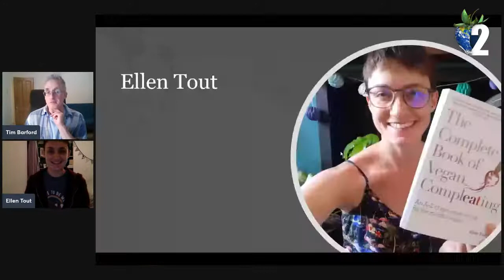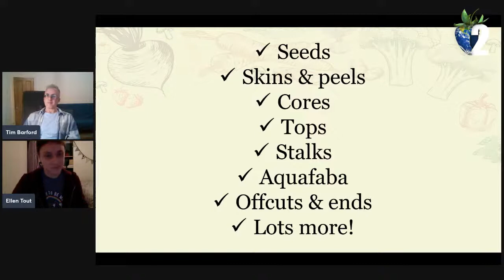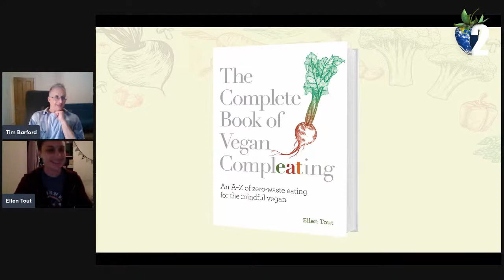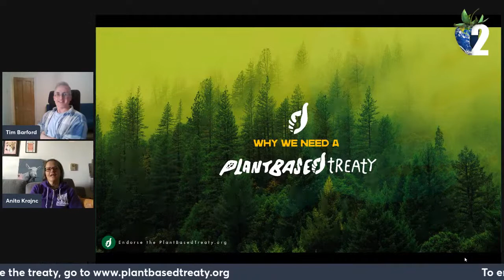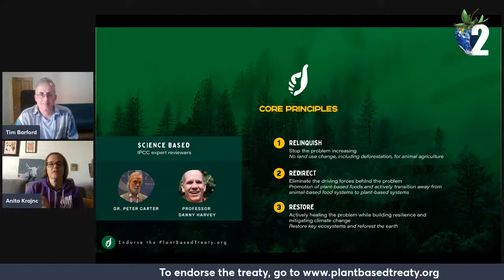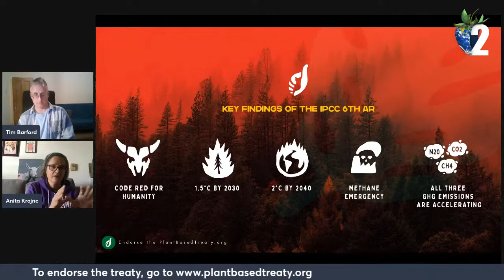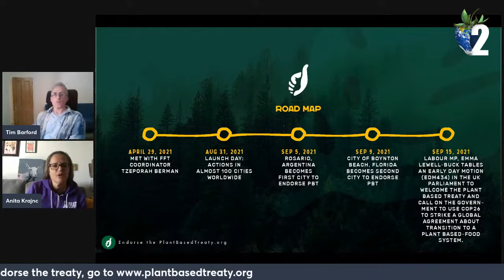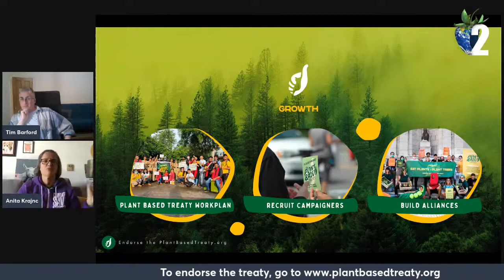Vegan Compleating & The Plant Based Treaty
Food waste is a massive issue but rarely talked about – step forward author Ellen Tout, whose recent book ‘The Complete Book of Vegan Compleating: An A–Z of Zero-Waste Eating For the Mindful Vegan’ is full of recipes and tips for making the most of food without waste. Ellen will be sharing some of these tips along with some fabulous recipe ideas as well as some of the facts and figures surrounding food waste.

The Plant Based Treaty is a global collective response to climate change, health, food supply and animal welfare with a collaboration of hundreds of businesses and organisations and thousand of individuals. Anita Krajnc from Plant Based Treaty joins us to update us on their achievements in 2021 and plans for 2022.

This livestream is part of Global Vegfest 2, hosted free online December 18th & 19th 2021.